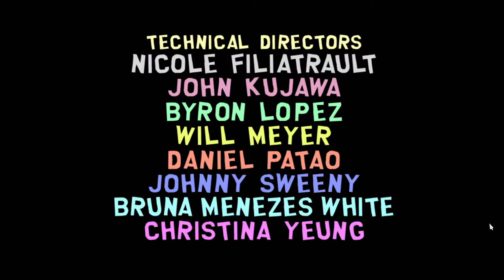South Park Stick of Truth Gameplay Walkthrough Part 9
This South Park The Stick of Truth Gameplay Walkthrough will include a Review, Combat, all Mission Quests and the Ending.